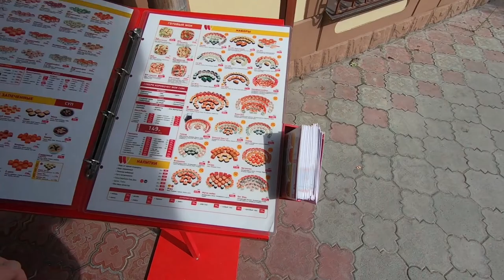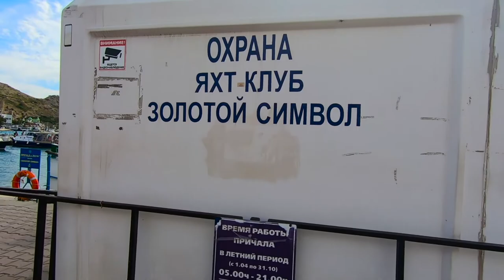Балаклава. Путешествие к морю.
Добро пожаловать!!

Couturiers and fashion designers:
Валентин Юдашкин
Слава Зайцев